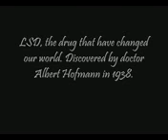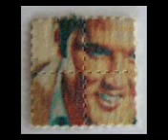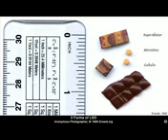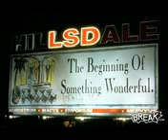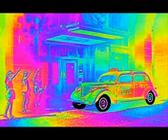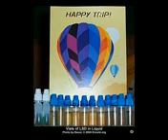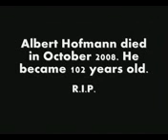vibe Tribe--Albert hOfmann and LSD.3gp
adOrO esta canciOn esperO les gustee :D